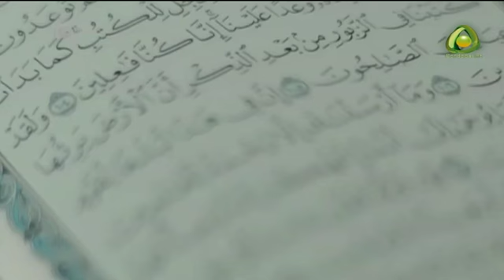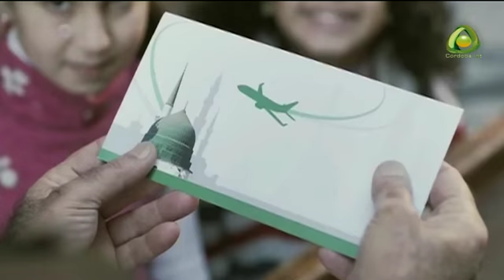Consultas Islámicas | Ep. 240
CONSULTAS ISLÁMICAS es un espacio presentado por Hisham Muhammad, en el que Mohamed Said Alilech y Taoufik Cheddadi contestan a vuestras preguntas los lunes y los jueves de 18:00 a 19:00 de la tarde hora española.